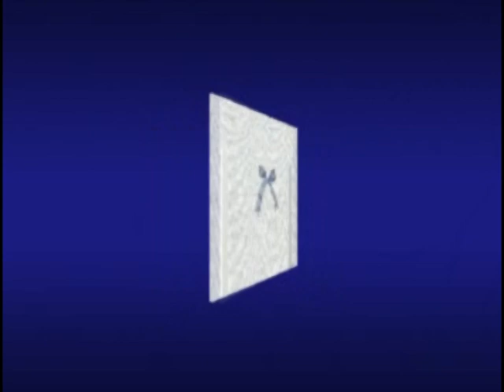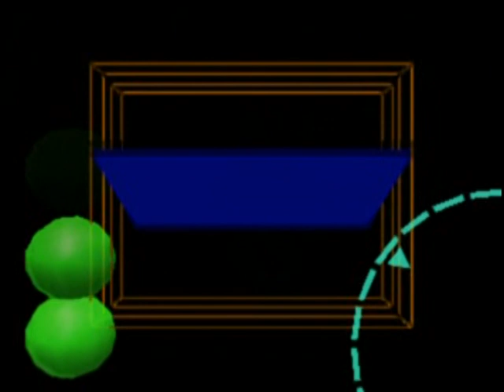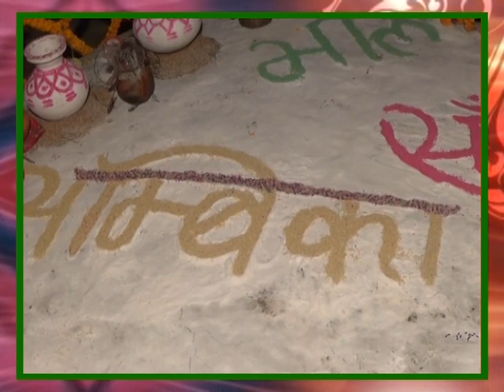Marriage vedio part 3